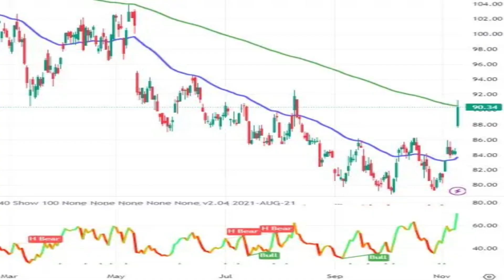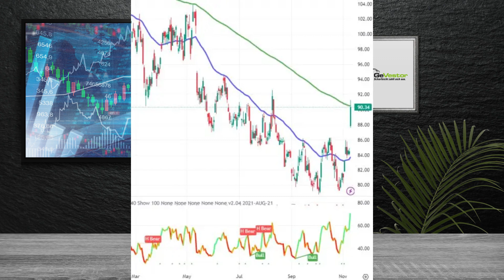Walt Disney Aktie bald wieder nach oben? | GeVestor Täglich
Die Walt Disney-Aktie erlebt spannende Entwicklungen! In unserem neuesten Video werfen wir einen Blick auf die jüngsten Geschehnisse und analysieren, wie sich die Kurse bewegen. Erfahren Sie, warum die EMA 200 im Tageschart so wichtig ist und welche möglichen Ziele für die Bullen in Betracht kommen. Wir diskutieren auch die Chancen und Herausforderungen, die vor Walt Disney liegen.Abonnieren Sie unseren Kanal, um keine Updates zu verpassen, und finden Sie den Link zur Analyse unserer "Aktie des Monats" in der Videobeschreibung unten. Bleiben Sie informiert und bis zum nächsten Gevestor-Täglich Video!

Chart Quelle: Tradingview.com

2. Börse ganz praktisch: Einsteiger fragen, Börsenprofis antworten